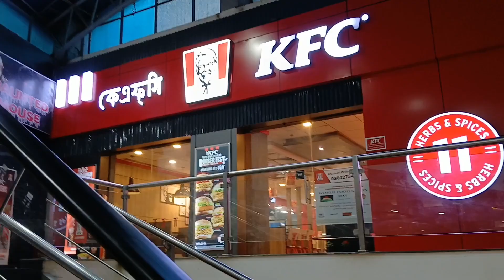Silchar da nhk koirure 🚶// Lukram Chanu vlog ♥️